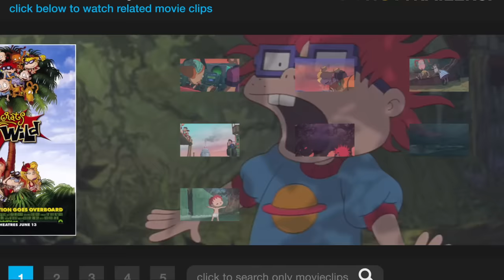Rugrats Go Wild (7/8) Movie CLIP - Donnie Saves the Rugrats (2003) HD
CLIP DESCRIPTION:
Donnie (Flea) saves Nigel Thornberry (Tim Curry) and the babies from a hungry jungle cat.

FILM DESCRIPTION:
Two of the most popular animated series on the children's cable network Nickelodeon get wrapped up in one big-screen package in this comedy-adventure, featuring the characters from Rugrats and The Wild Thornberrys. Drew and Didi Pickles (voices of Michael Bell and Melanie Chartoff) decide to take a special vacation with their children, Tommy (voice of Elizabeth Daily) and Angelica (voice of Cheryl Chase), with their friends (both grown-ups and toddlers) coming along for the ride. However, the ship Drew has chartered isn't especially seaworthy, and their party ends up stranded on an uncharted island in the Pacific. The kids figure the day is saved when they discover that famous explorer and television personality Sir Nigel Tornberry (voice of Tim Curry) is also on the island with his family, but after he gets a world-class knock on the head from a coconut, Nigel's upper intellectual register gets knocked out of commission. The Rugrats are then forced to turn to Nigel's daughter, Eliza (voice of Lacey Chabert), who not only knows the wilds, but can talk to animals, which comes as quite a surprise to Spike (voice of Bruce Willis), the Pickles' family pooch. Rugrats Go Wild also features the voice talents of LL Cool J, Cree Summer, Nancy Cartwright, Jack Riley, and Flea.

CREDITS:
Cast: Tim Curry, Flea, Nancy Cartwright, Lacey Chabert, Cheryl Chase, Elizabeth Daily, Danielle Harris, Kath Soucie
Directors: Norton Virgien, John Eng
Producers: Eryk Casemiro, Gabor Csupo, Albie Hecht, Arlene Klasky, Julia Pistor, Terry Thoren, Hal Waite, Patrick Stapleton, Tracy Kramer
Screenwriter: Kate Boutilier